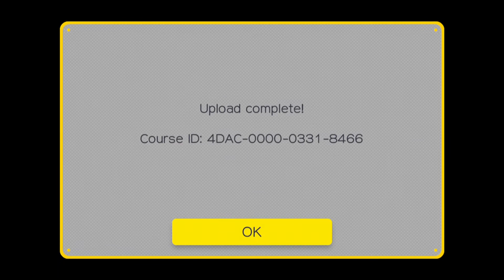Super Mario Maker / Part 27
Super Mario Maker / Let's Play

Follow on Live.Me - Tuckifer

Add us on Snapchat - tuckiferbenigma